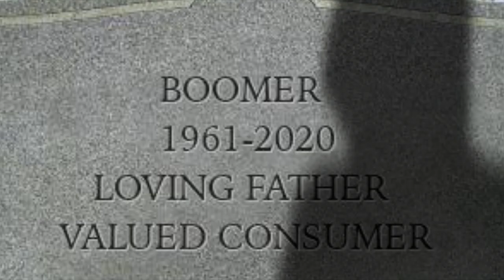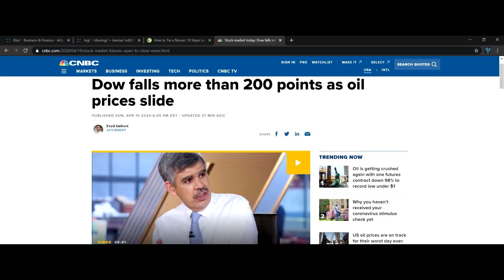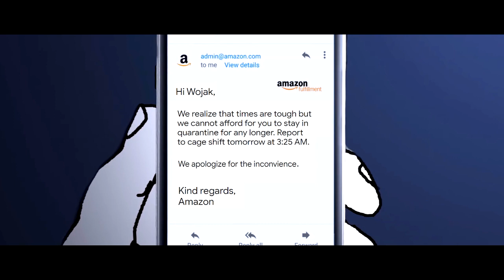Rona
Raindrops Keep Falling on my Head · B.J. Thomas
Fell on Black Days · Soundgarden (Doomerwave Mix)